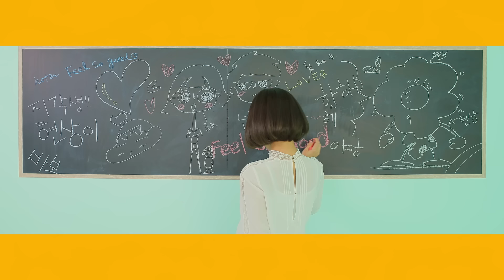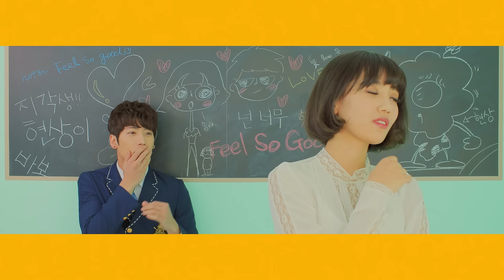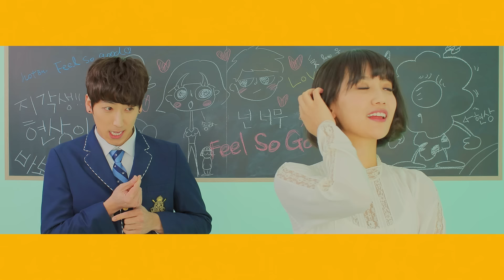현상 (Hyun Sang) - 핫해 (Too Hot) MV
올 겨울 ‘브라운 아이즈’ 제작자가 참여한 튠지오 엔터테인먼트에서 야심차게 선보이는 보컬리스트 현상의 첫 번째 미니앨범 ‘Hot Love’를 선보인다.

현상은 2012년 ‘오션’이라는 그룹의 메인 보컬을 맡아 ‘보석’이라는 이름으로 국내와 일본에서 활동하였다. 모델 그룹이라는 이름에 맞게 188의 키에 훤칠한 외모를 가지고 있다. 이제 현상만의 목소리를 가지고 당당한 홀로서기에 나선다. 현상은 ‘핫해’라는 타이틀곡으로 국내 뿐 아니라 아시아 시장에서 활동할 예정이다. 앨범 활동 이 외에도 뮤지컬, 콘서트, 예능 등에서 다양한 활동으로 팬들에게 다가갈 것으로 기대된다.

앨범 [Hot Love]는 손승연, 더원, 울랄라세션, 케이윌, 나비, 디셈버, 허각 등 국내에서 손꼽히는 보컬리스트들의 앨범을 프로듀싱한 히트 작곡가 물만난물고기(오성훈)가 프로듀싱을 맡았고 그의 친구들 실력파 작곡 팀 브라더가 함께했다.

작곡가가 이야기하는 ‘핫해’라는 타이틀곡은 사랑하는 사람을 만나 설레임을 표현한 곡으로 기타 악기의 메인편곡으로 세련된 리듬과 쉬운 멜로디의 곡으로 소개하였다. 그는 또 ‘이지리스닝 스타일로 듣는 사람도 부르는 사람도 억지스러움 없이 편하게 즐길 수 있으며 현상이 표현한 이 곡은 마치 사랑을 시작하는 연인들의 설레는 마음을 잘 표현했다.’

여기에 포맨, 바이브, 가비엔제이, 타이니지, 엠씨더맥스, 럼블피쉬, 박혜경, 케이윌, 임창정 등의 쟁쟁한 가수들의 뮤직비디오를 제작한 손동락 감독이 앨범 자켓사진과 뮤직비디오에 참여했다. 그는 이 앨범의 전체적인 사랑이라는 느낌을 살리면서 현상의 첫 번째 데뷔 앨범인 만큼 현상의 색깔을 찾으려고 노력했고 그 결과들이 만족스럽게 나온 거 같아 만족스럽다며 뮤직비디오에 관심을 가져주기를 당부하였다. 또 정기고 X 소유의 썸이라는 곡을 대히트시킨 작사가 민연재가 앨범의 디자인을 맡아서 진행하였으며 오션의 활동명이었던 보석을 로고로 만든 것도 그의 작품이다.

현상은 미니앨범 ‘Hot Love’의 발매를 기다리며 왕성한 활동을 계획 중이며 앞으로도 그의 색깔을 보여주기 위해 열심히 준비 중이다. 현상은 가수 이 외에도 2014년 뮤지컬 ‘썸머스노우’와 ‘해를 품은 달’에 주연으로써 성공적으로 공연을 하였으며 앞으로 2015년 앨범 활동 이 후에 영화, 드라마 배우로써도 준비를 해나가고 있다. 올해 상반기 여러 방송과 무대에서 많은 분들과 만날 예정이며 현상이 가지고 있는 여러 끼를 보여줄 예정이라고 야심찬 포부를 밝혔다. 미니앨범 ‘Hot Love’ 발매 이전 일본 도쿄, 오사카, 나고야에서 콘서트를 가졌으며 앨범 활동에 본격적으로 시동을 걸 예정이다.

추운 겨울을 지나 봄이 오는 이때에 달콤한 사랑의 노래로 여러 사람들의 마음에 봄기운을 불어넣을 수 있을지 관심이 모아진다.